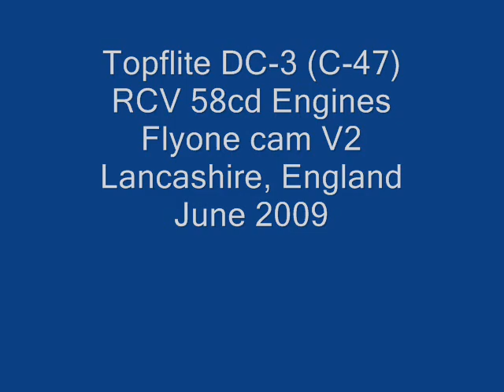Onboard footage from DC-3 Topflite Model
Tail mounted camera on topflite dc-3 kit